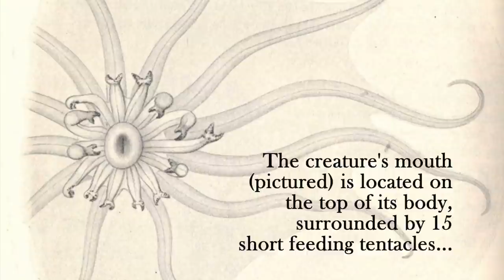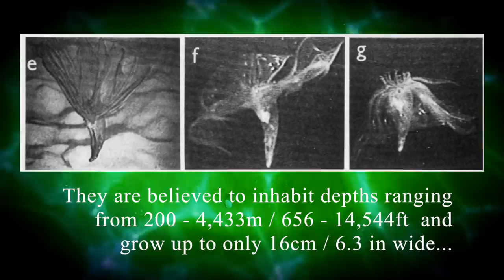Pelagothuria Natatrix - Deepsea Oddities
Although rarely seen, this free-swimming pelagic sea cucumber captures the imagination with its unusual body structure and striking color.